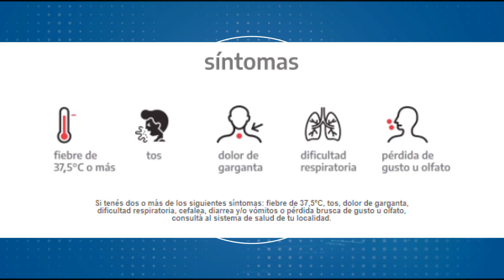Informativo Nuestro Ejército 322 - 26 de Septiembre de 2020